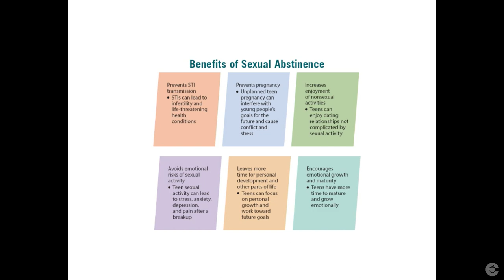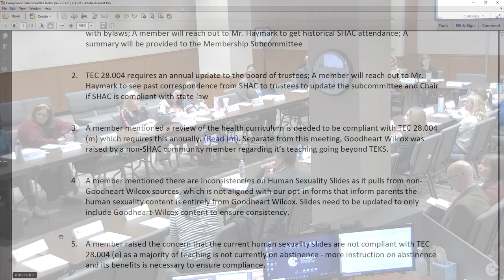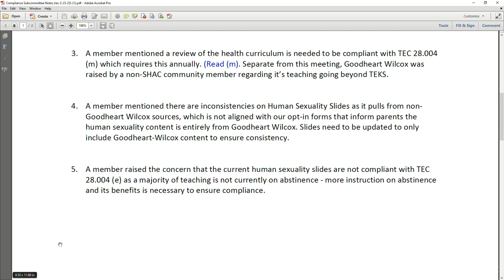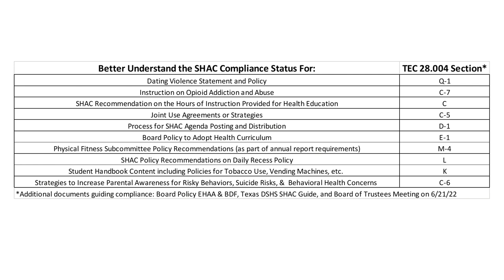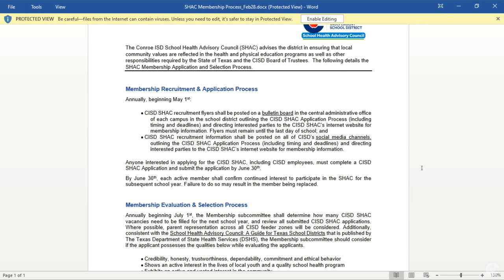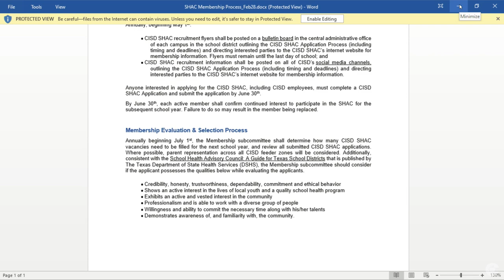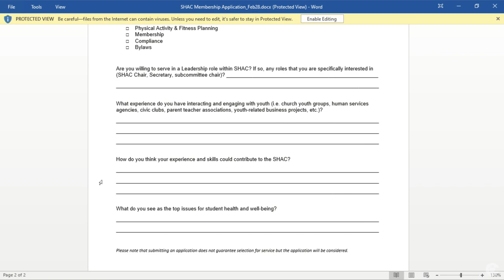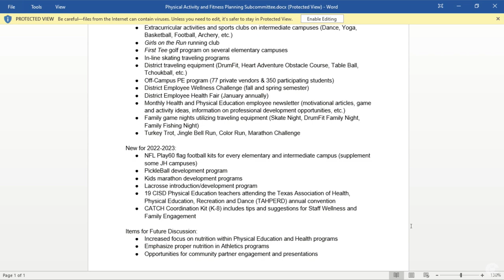Conroe ISD SHAC Meeting - February 28, 2023